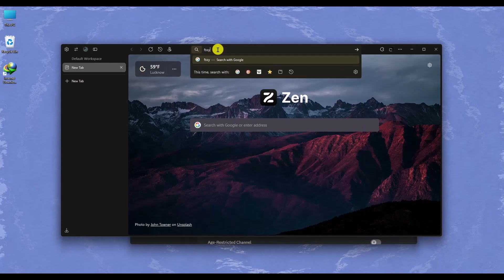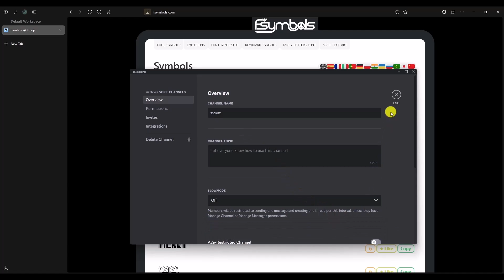How to Put CAPITAL Letters in Discord Channel Name (Easy Guide) 2026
Learn how to put capital letters in Discord channel names in this step-by-step tutorial. If you’ve ever wondered how to customize your Discord server’s appearance by changing channel names to include uppercase letters, this video is for you!

With Discord’s default settings restricting uppercase characters in channel names, this guide will show you the simple trick to bypass that and make your server stand out.

In addition to learning about capital letters, we’ll share helpful tips like changing Discord text size and other Discord text tricks that will elevate your server customization game.

Whether you're setting up a new Discord community or updating an existing server, mastering these techniques will enhance the overall user experience for your members.

How to format Discord channel names with capital letters.
The method to make your Discord channel names unique and professional.
How to change text size in Discord for better readability.
Discord tips and tricks to make your server visually appealing.

Essential customization techniques for Discord channel names.
This video is part of our comprehensive Discord Tutorial series, designed to help beginners and advanced users maximize their Discord experience. From basic server settings to advanced text customization, we provide clear instructions that anyone can follow.

If you’re a Discord server owner, moderator, or enthusiast, this video is your go-to resource for optimizing your server setup. Discover how easy it is to make Discord channel names pop with stylish formatting, capital letters, and customizations that catch the eye.

- Gain control over the appearance of your Discord server.
- Learn essential Discord text tricks to create an attractive and organized server.
- Boost engagement by making your server visually appealing.
- Save time with quick and actionable tips for customization.

By the end of this video, you’ll know exactly how to use uppercase letters in Discord channel names and unlock other text tricks to make your server truly unique. Don't miss out on these simple yet effective strategies to take your Discord server to the next level.